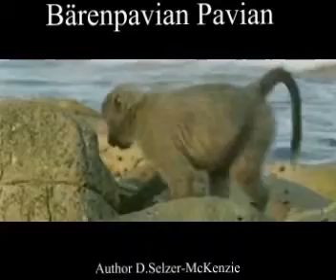Pavian Tiere Animals Natur SelMcKenzie Selzer-McKenzie